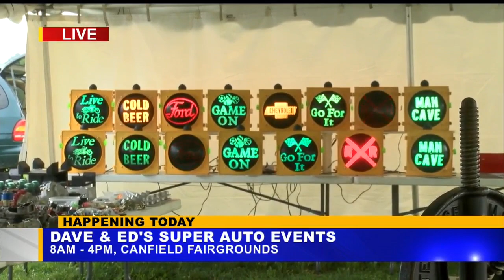Dave and Ed's Super Auto Events hosts antique car show at Canfield Fair pt. 2